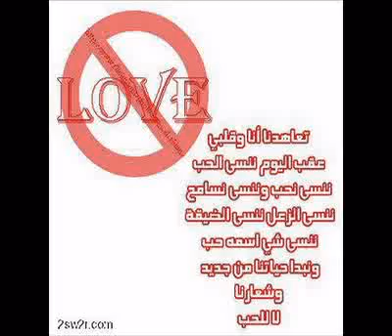كاظم الساهر 2011 أبو العيون السود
والله ماطلعت شمسٌ ولاغربت الا وحبك مقرون بأنفاسي
ولا جلست الى قوم أحدثهم الا وانت حديثي بين جلاسي
ولاهممت بشرب الماء من ظمأ الا رأيت خيالاً منك في الكآس
ولو قدرت على الاتيان جئتكم سعيًا على الوجه أو مشيًا على الرأس

عيني يابو عيون السود روحي يابو عيون السود
آآهـ ياللي بجمالك ماموجود

خليتني بآهـ وآهـ .. موحلوة منك والله
إنت الذي أتمناه .. وأفرشلك الأرض ورود

خل الغزل صبح وليل
ليش انت ياعمري بخيل ؟
احضني أنا صبري قليل
روحي ونبض قلبي شهود